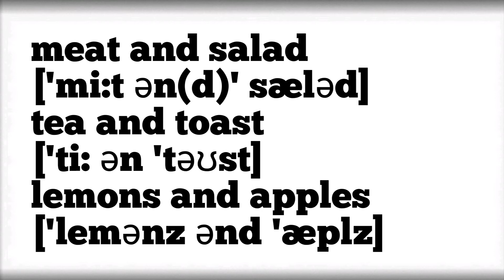EXERCISES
УПРАЖНЕНИЯ

Cлужебные слова

and [ænd]
at [æt]
is [ɪz]

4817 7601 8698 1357 Сбербанк

Channel support -
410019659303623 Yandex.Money